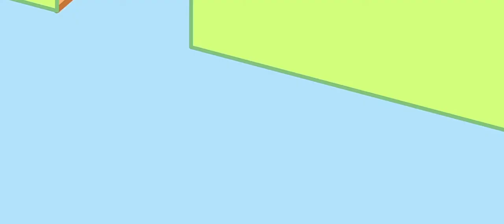HDT Karaoke And Platinum Karaoke Bgv Kids Video